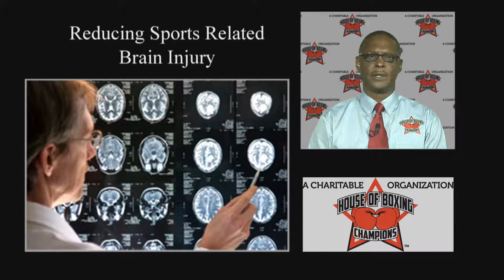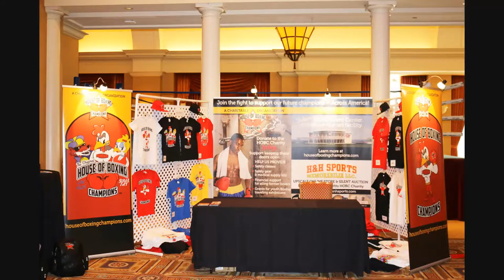House of Boxing Champions Impact Statement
With the support of individual and corporate donations, HOBC is dedicated to addressing sports related brain injuries in various cities nationwide.